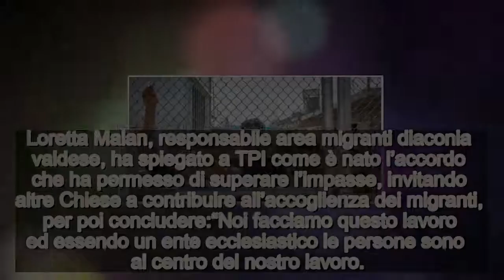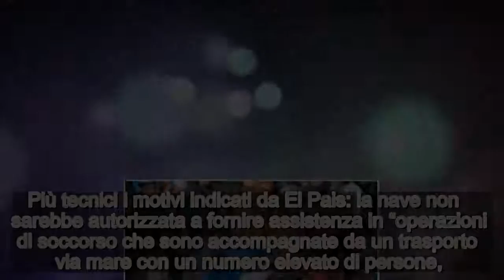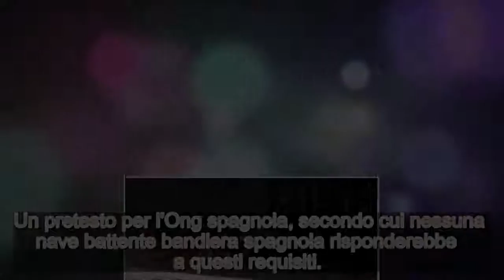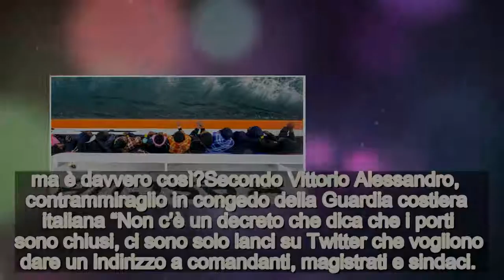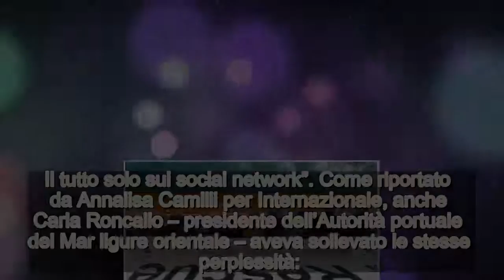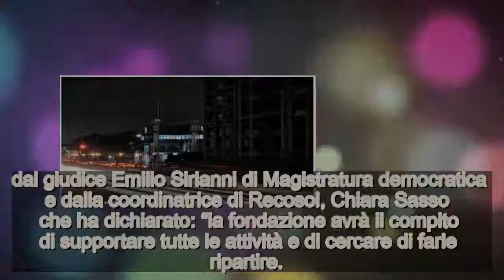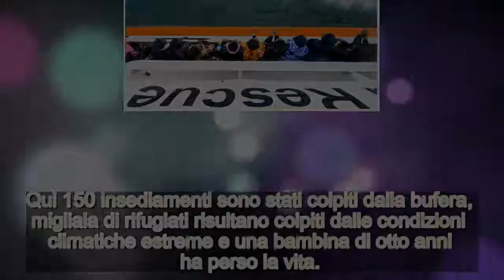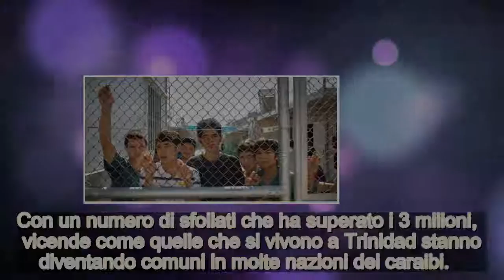I 10 migliori articoli su rifugiati e immigrazione 02/2019 ⁄ Open Migration